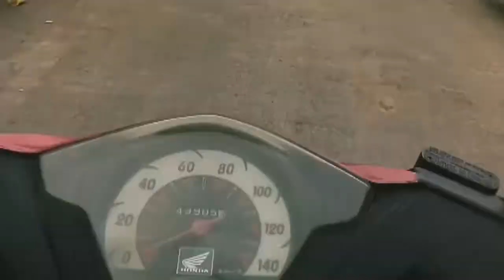honda beat 2008 riding "hampir ditabrak" JJP ( jalan-jalan pagi )